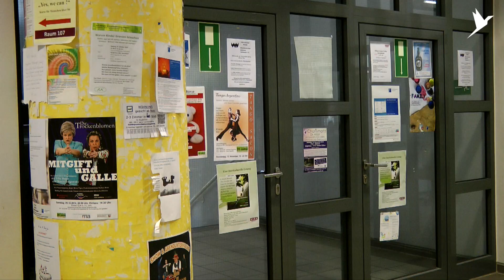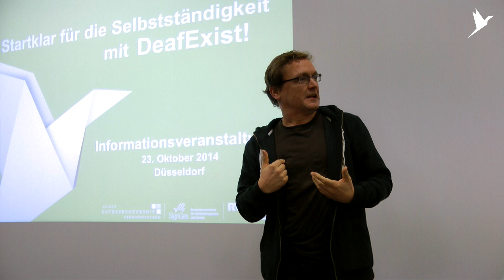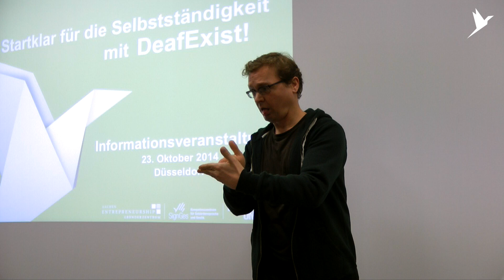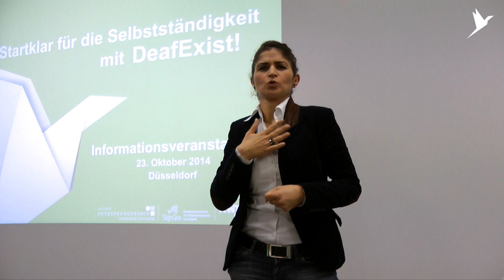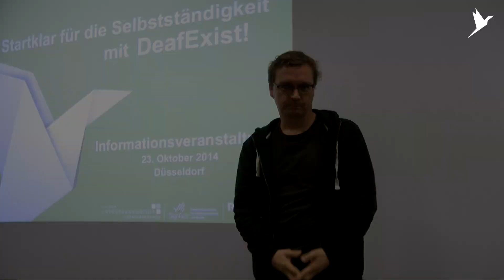DeafExist Infoveranstaltung 23.10.2014 Düsseldorf